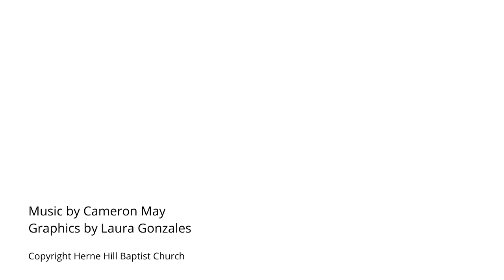Sunday 14 March: Lent from the Lectionary #3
Richard Brown's talk on Exodus 2 v 1 to 10. Reading by Alishia McKenzie